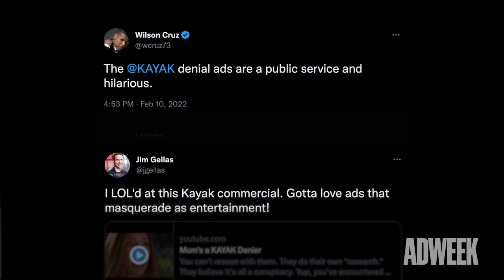Adnatomy | How KAYAK Found Success with Social Commentary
As travel became a polarizing topic in the depths of the pandemic, Kayak decided to take a risk.

Backed by artificial intelligence that revealed that “denialism” was a hot topic online, the travel booking site waded into potential political controversy with a set of spots that poked fun at conspiracy-minded debates playing out across the country.

Learn about how the spot came together and some of the inspiration behind it.